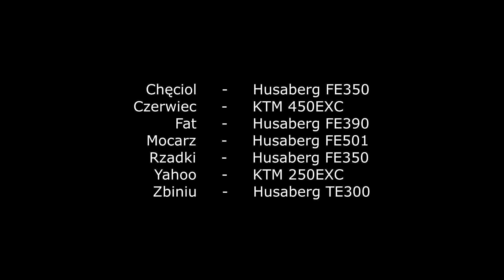Zwiastun Hard Enduro Rumunia Karpaty trasami RedBull Romaniacs w Sibiu vol.2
Kolejna przygoda z trasami RedBull Romaniacs.
Czyli trzy dni intensywnej i wesołej jazdy w siedmioosobowej ekipie.

8-10 październik 2015

Przejechaliśmy: 151km / 6,5mth
Maksymalna wysokośc na którą wjechaliśmy: 1480mnpm
Maksymalna prędkość jaką osiągnęliśmy: 93km/h

Obsada:
Chęciol - Husaberg FE350
Czerwiec - KTM 450EXC
Fat - Husaberg FE390
Mocarz - Husaberg FE501
Rzadki - Husaberg FE350
Yahoo - KTM 250EXC
Zbiniu - Husaberg TE300
2015